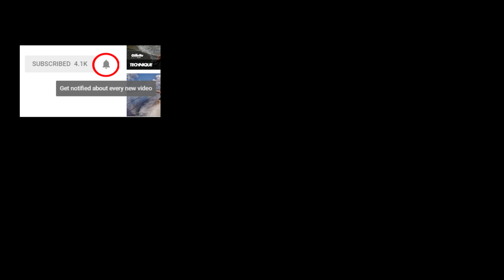SUMMER SPLASH SPRING TOURNAMENT AND MORE!-World Barefoot Center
We are now offering boat rentals, pontoon rentals, Stand Up Paddle board rentals as a part of our new branch, Winter Haven Water Sports!

Come learn how to barefoot waterski! Lessons for beginners and advanced waterskiers!

Song is: "We Go" by Matthew Parker

Filmed and Edited by: Dillon Brouch